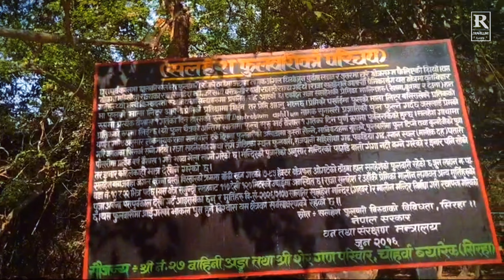video by dipesh | Salhesh , fulbari